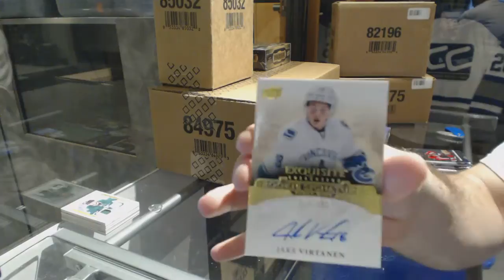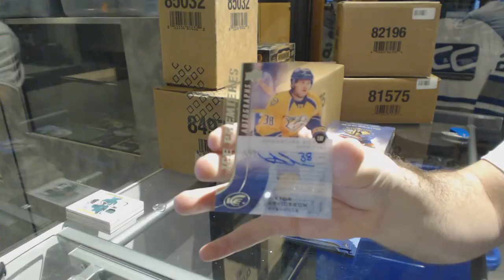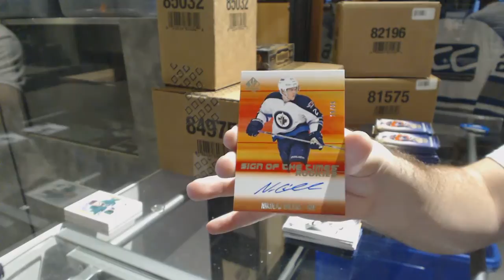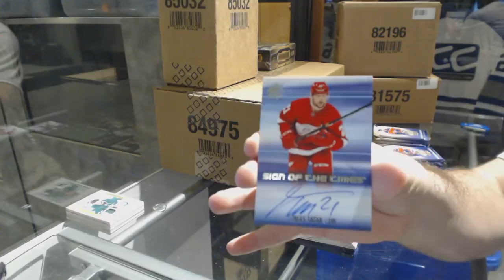15-16 UD SP Authentic & 15-16 UD Ice Hockey Box Break - C&C GB #6579